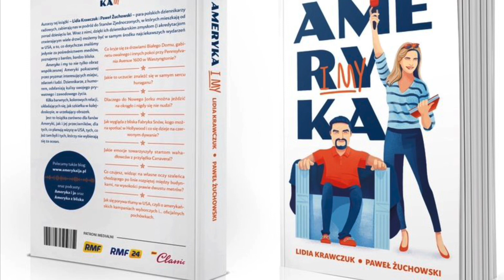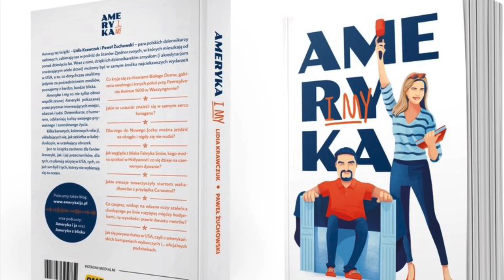„Ameryka i my” - już w sprzedaży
Na rynek trafiła właśnie książka „Ameryka i my”.

Książkę można kupić w sieci księgarń Książnica Polska oraz na stronie

To książka moja i Lidii Krawczuk. Ona dziennikarka RMF Classic w USA, ja korespondent RMF FM w Stanach Zjednoczonych. Zabieramy Was w miejsca, gdzie nie można wejść bez dziennikarskich akredytacji. Opisuje kulisy największych wydarzeń. Opowiadamy o pracy korespondentów. “Ameryka i my” to książka o USA pisana przez pryzmat wydarzeń w których uczestniczyliśmy w czasie 11 lat naszej pracy w USA.